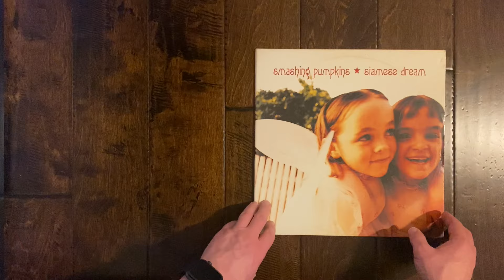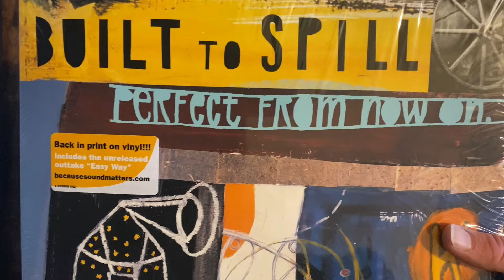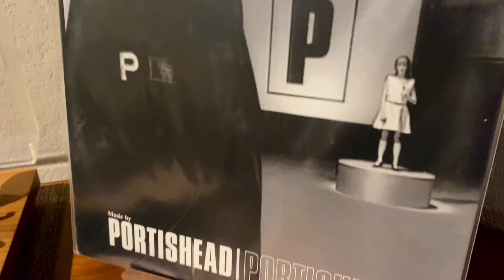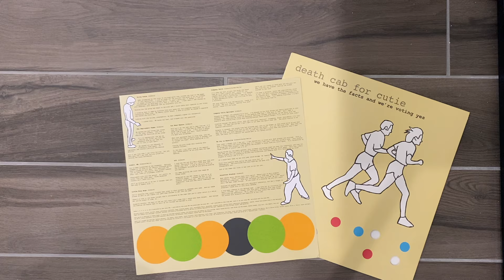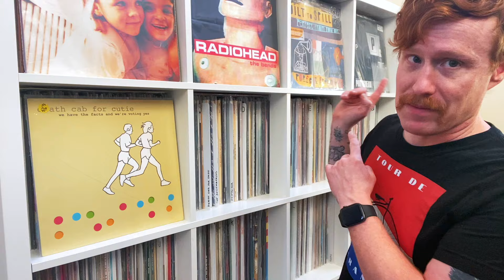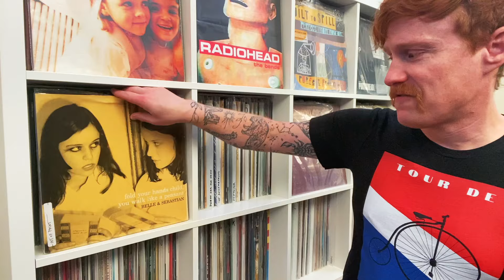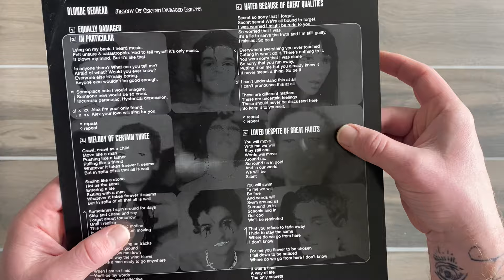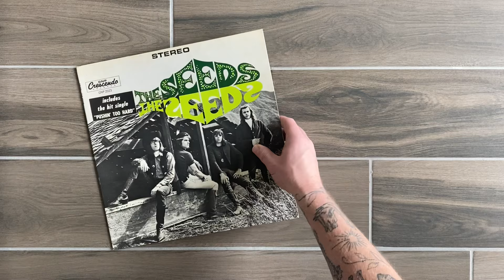10 Albums That Changed My Life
What are 10 albums that changed my life? I stumbled across this ten-day challenge where you are tasked with sharing one album a day that greatly influenced your music journey and your taste in music. I decided to take on the challenge, but approach it as a countdown here on YouTube. So I dug into my vinyl record collection to seek out the most influential albums.

These are albums that had a monumental impact on my life. I focus on some of the more formative years, from my early teens to my mid-20s... though the albums span from the mid-1960s through the early 2000s.

Vinyl Community: will you do the same? What albums changed your life? What ones had such an impact, they influenced your musical tastes from that point on?

CHAPTERS:
0:00 The 10 Album Challenge
0:30 A Passion for Modern Music
1:07 Emotional Release
2:46 Dipping My Toes in Obscurity
3:50 Enter the Darkness
4:45 The Indie Label Deep Dive
6:56 The Opening Song in a Pivotal Movie
8:08 Counter Culture
9:30 One Thing Leads to Another
11:57 Sad Bastard Music
14:01 Pretty Much My Favorite Band
15:57 I've NEVER Talked About This One...
17:42 Will You Take The Challenge?

GET THE GOODS:
🔥 13th Floor Elevators Vinyl
🔥 Blonde Redhead Vinyl
🔥 Death Cab For Cutie Vinyl
🔥 Radiohead Vinyl
🔥 Smashing Pumpkins Vinyl
🔥 The Velvet Underground Vinyl